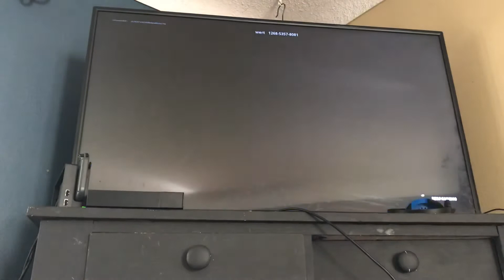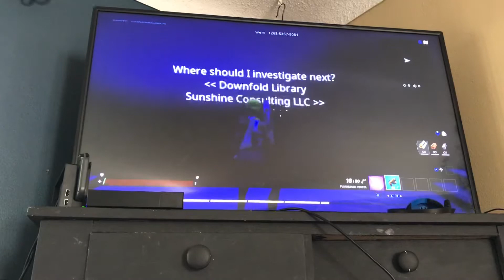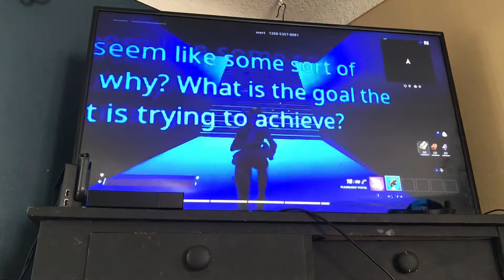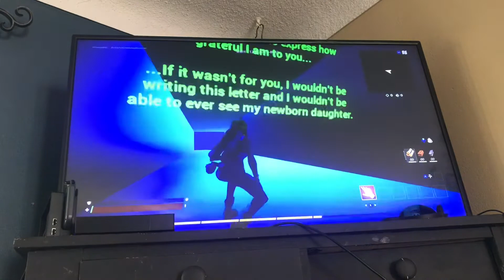Detective Isabelle walkthrough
Detective Isabelle fortnite map
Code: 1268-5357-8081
By wertanderw